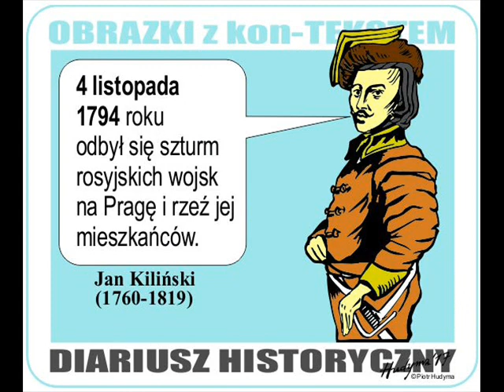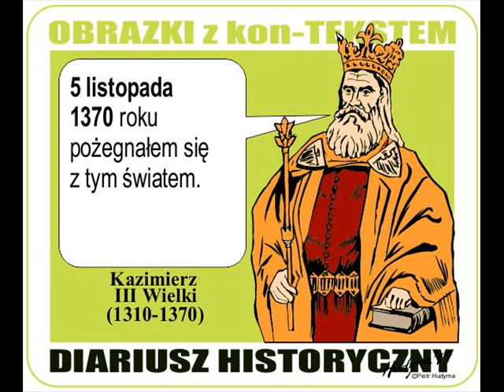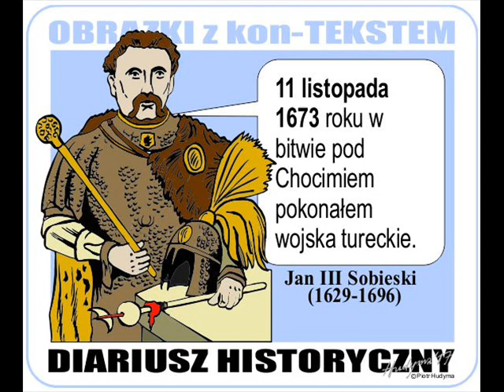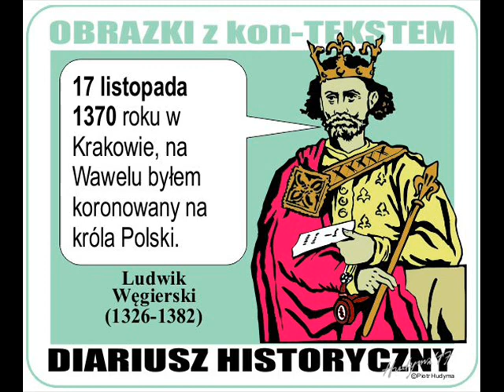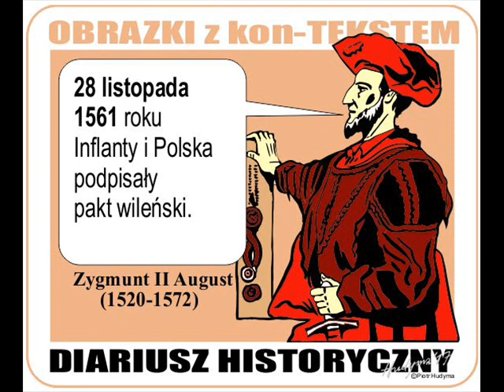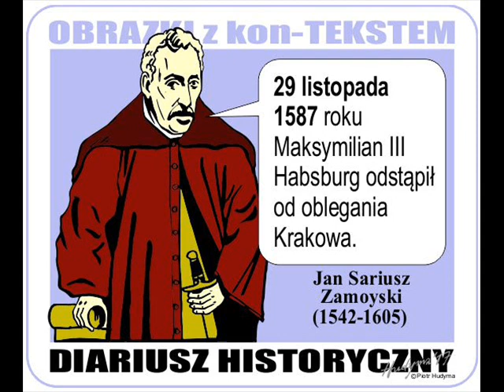Diariusz Historyczny Piotra Hudymy LISTOPAD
Wybór ważnych dziennych dat listopadowych z dziejów Polski od Mieszka I do Stanisława Augusta Poniatowskiego. Filmowa wersja listopadowej części "Diariusz Historycznego Piotra Hudymy" - blog: osodiahis11.blogspot.com